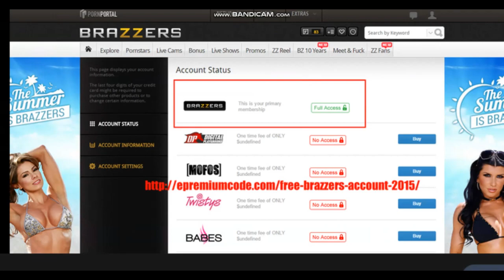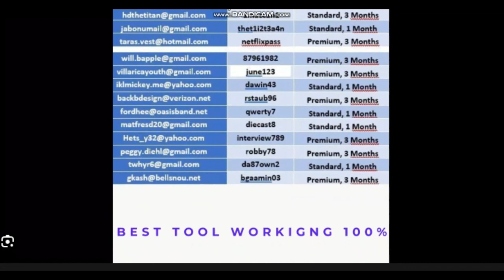XD moments...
HOW TO GET A FREE MOFOS ACCOUNT 2024
old one got beamed because it was apparently "harmful" because of the song i used. nothing in this video has dangerous or harmful content, youtube is an ai ran site with no actual humans to help. Thanks for not reading my appeal and autostriking me! what a great system with no flaws! Neal Mohan is an actual genius! This AI detection system is making a good case for the "dead internet" theory, it's all bots!

THIS VIDEO IS A JOKE AND NOT A REAL TUTORIAL IT IS A SILLY ROBLOX GAME!